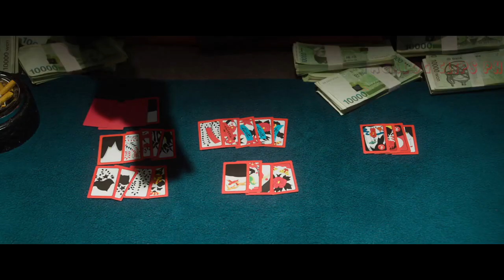TAZZA the Hidden Card - Korean MOVIE Tagalog Dubbed - NETCLIPZ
Hello guys! 👋

Welcome to my You Tube Channel! 👉 GODSPEED @MFDC 😊

PLEASE 🙏 I NEED YOUR HELP BY SUBSCRIBING TO MY CHANNEL AND WITH YOUR SUPPORT I CAN CONTINUE TO UPLOAD BLOCKBUSTER PINOY, KOREAN, THAI,  HOLLYWOOD MOVIES, AND MORE OF YOUR FAVORITE MOVIES.

Thank you if you: 😍

Thank you for listening and watching. Have a great day. 🌴🌻

For copyright matters relating to any videos in my channel,

Korean movie TAZZA The Hidden Card (2015)  Best movie scene